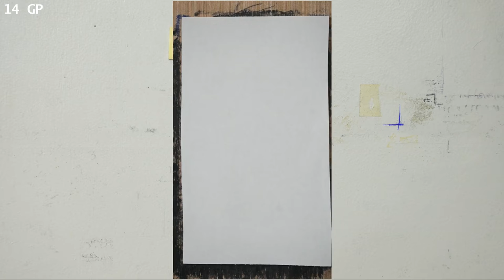Group Portrait Drawings 14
Portrait drawings are shown being made in fast speed motion using pencil, pastel crayon, graphite crayon, and ink pen.